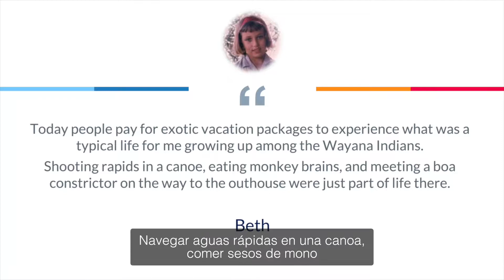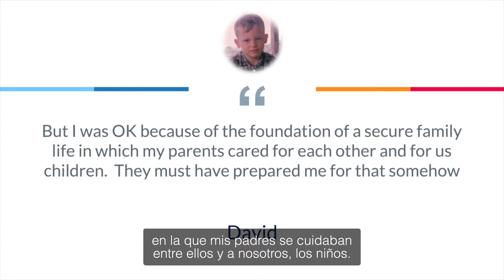Selva: La provisión de Dios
Estos videos cuentan la historia de cómo mi padre y mi madre, Walter y Marjorie Jackson, junto con otros trabajadores fieles, llegaron a los indios Wayana de Surinam. Cada uno de los cuatro videos cuenta una parte significativa de la historia que culmina en cómo la verdad de la Palabra de Dios penetró en sus corazones. Las cuatro partes son:

1. El llamado de Dios: cómo Dios presentó a papá a los Wayana y lo llamó a ellos.

2. La Palabra de Dios: cómo se descifró el idioma, cómo se creó el alfabeto y cómo se le enseñó a los Wayana a leer partes del Nuevo Testamento.

3. La provisión de Dios: cómo Dios se ocupó de las necesidades de mi familia y proporcionó un avance significativo (analogía redentora) que ayudó a explicar la verdad del evangelio.

4. La Verdad de Dios: cómo los Wayana llegaron a comprender la verdad por sí mismos.

Un agradecimiento especial a Sashko Petrovski por su trabajo profesional en estos videos y a Nikola Ginevski por su ayuda.

¡Que Dios continúe bendiciendo a esta amada tribu mientras continúan extendiéndose a otros en las selvas de Surinam, y que el Señor de la Cosecha continúe llamando a los trabajadores a llevar el evangelio a aquellos que nunca han escuchado las buenas nuevas de Jesús!